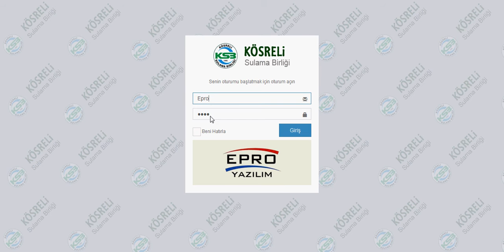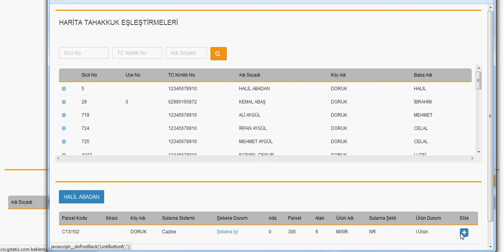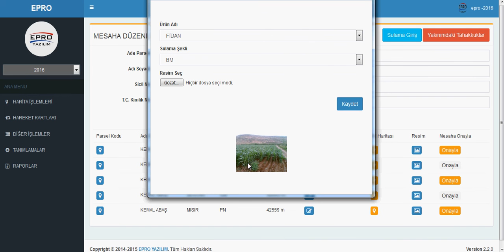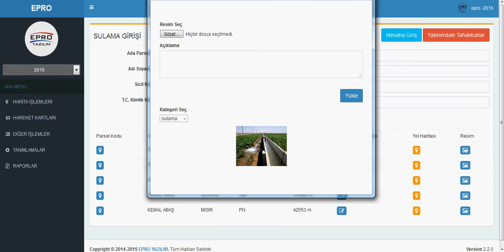EPRO YAZILIM SULAMA BİRLİKLERİ PROGRAMI HARİTA İŞLEMLERİ MODÜLÜ